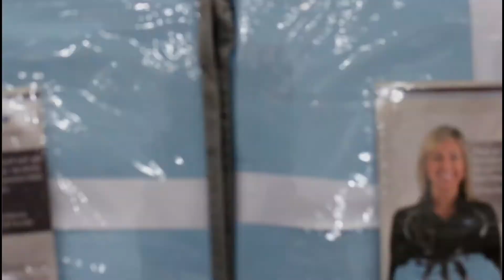"Santa Clause has Manopause" - Confession of a Wicked Sleeper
Santa is "of that age" now and he has something to say about it. Men, you're not alone. Male menopause, otherwise known as Andropause is real and men experience the same symptoms as women during menopause: night sweats, hot flashes, memory lapses, and weight gain. Thanks to products like Wicked Sheets and other environmental changes, sleepers can get the relief they deserve and get back to sleeping wicked-good.